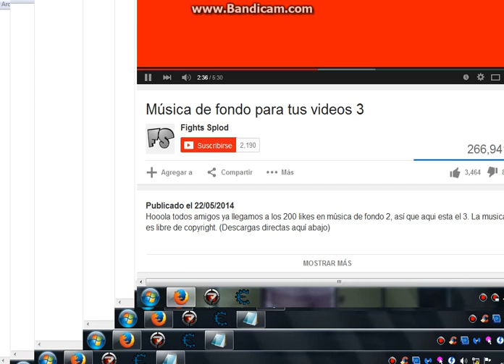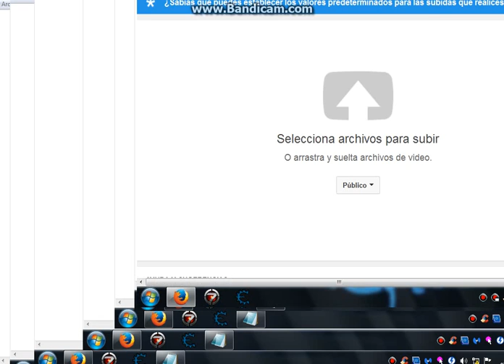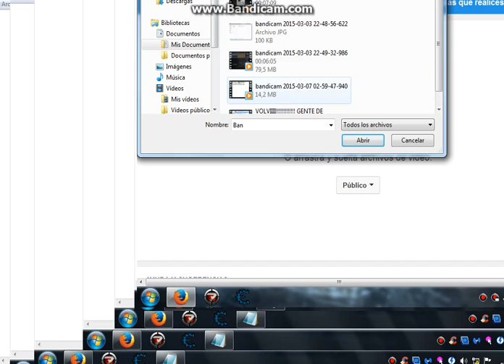Critica de Robo de cuenta kendry29 Op7 By ElHeAdSh00t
Hola bueno gente este fue un video cortito Ps
por q le robaron la cuenta de mi primo de op7
Asi que hice una critica por la comision los hackeos son robos
y bueno aber si podemos desifrar quien hackeo la cuenta